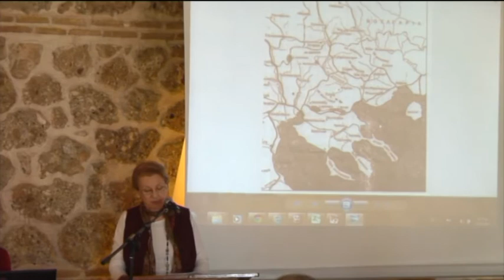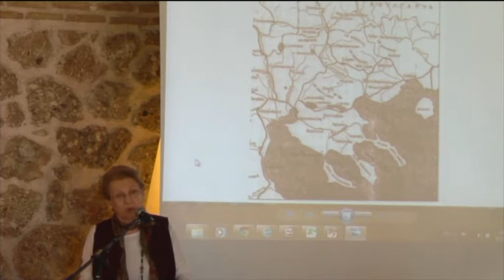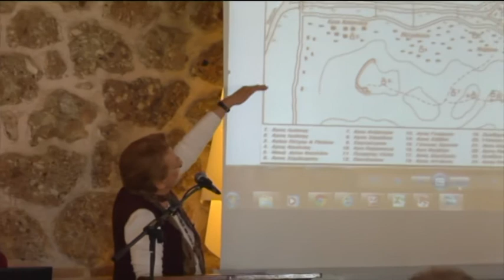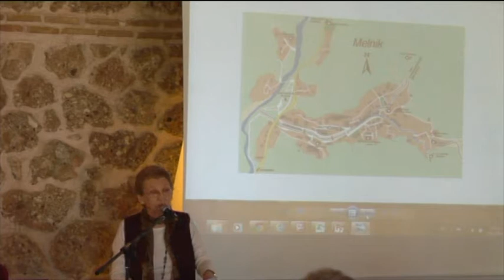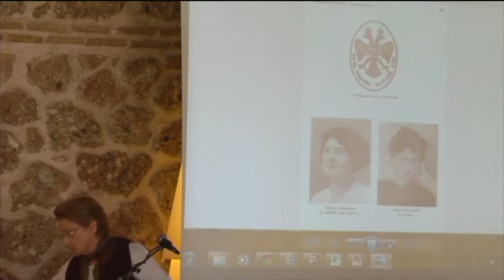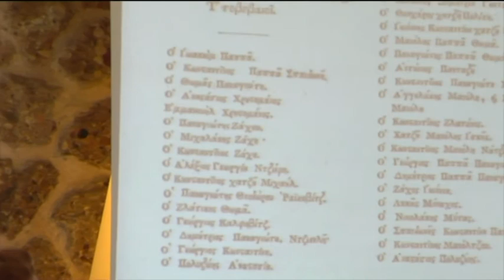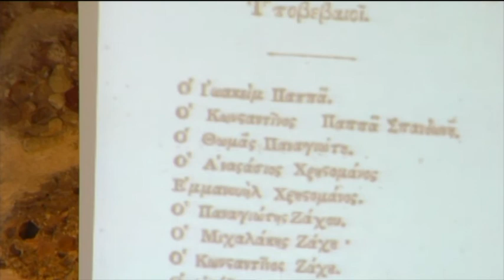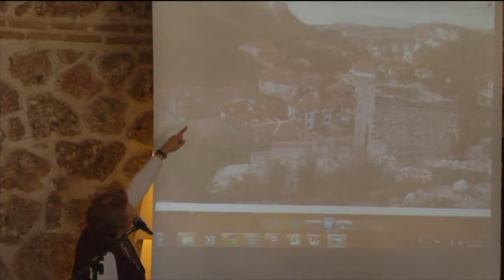1o Γυμνάσιο Γέρακα Ημερίδα για το κρασί - Ομιλία Πέτροβιτς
Η Πολιτιστική Ομάδα "Ένα ποτήρι κρασί μας ενώνει" του 1ου Γυμνασίου Γέρακα διοργάνωσε Ημερίδα με θέμα το κρασί στο Μουσείο Οίνου - Αμπελώνες Μάρκου το Σάββατο 30 Μαρτίου 2013.
Ομιλία της κα Λότης Πέτροβιτς-Ανδρουτσοπούλου για το περίφημο κρασί του Μελένικου με αφορμή το βιβλίο της "Η Προφητεία του κόκκινου κρασιού".